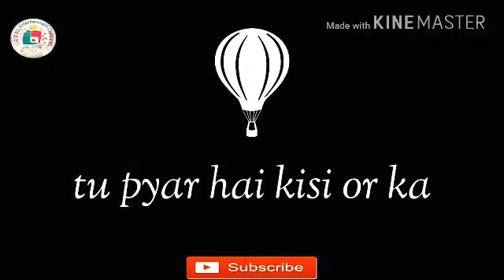Tu pyar hai kisi aur ka tujhe chahta koi aur hai love heart touching video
Tu pyar hai kisi aur ka tujhe chahta koi aur hai